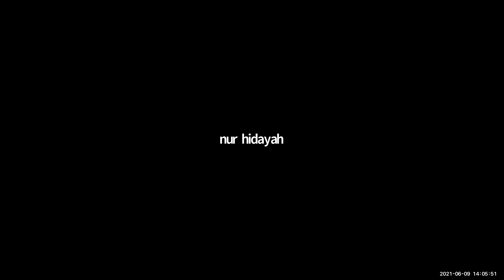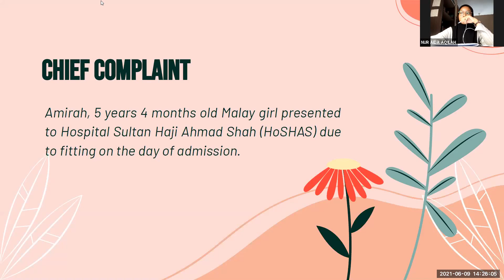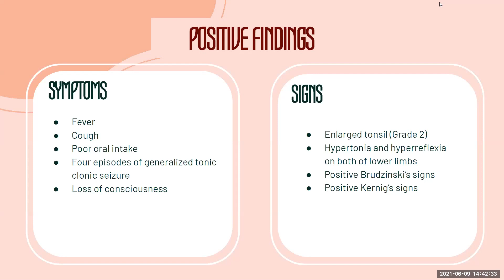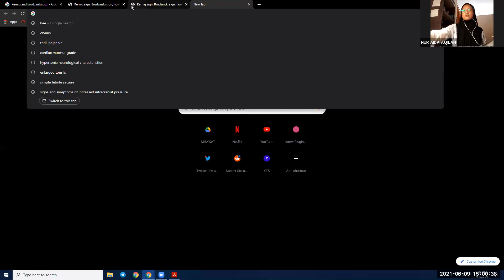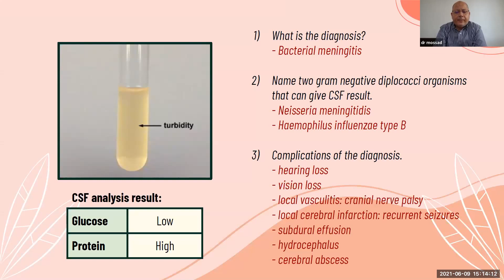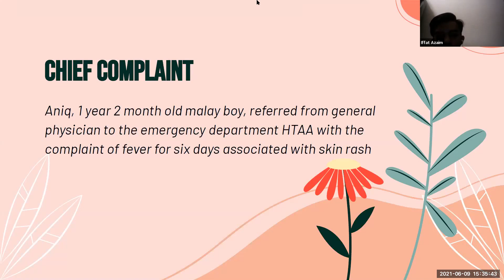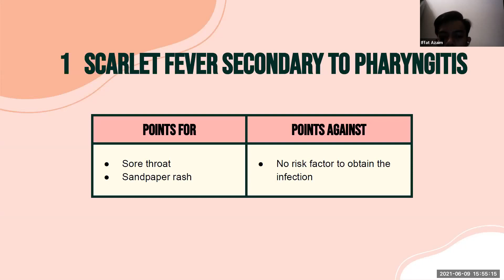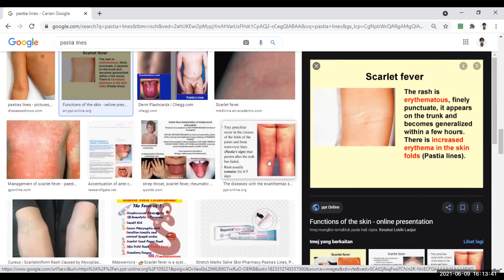09062021 Case Discussion Y3B2 with Dr Mossad